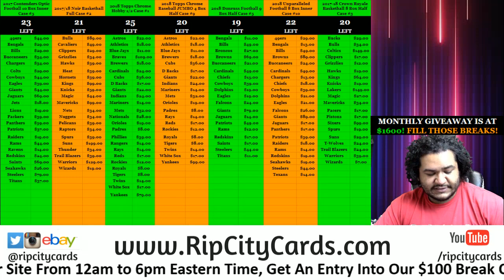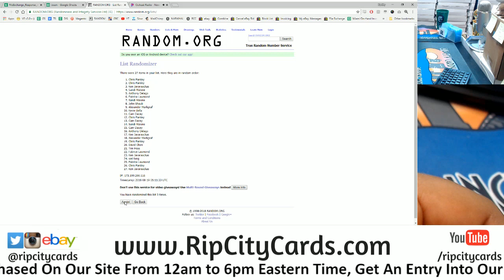8/18 Daily Giveaway RCC